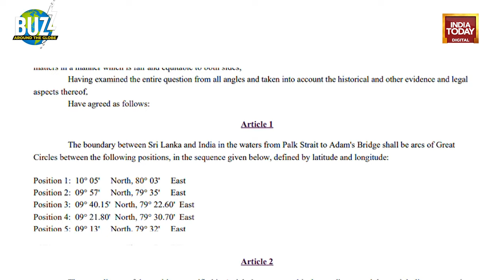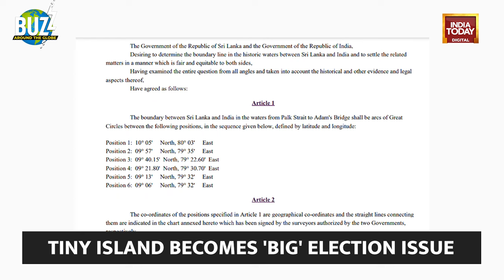Why Was Katchatheevu Island Given To Sri Lanka By Indira Gandhi Govt & China Link To Current Issue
Katchatheevu is a 285-acre island in the Palk Strait, between India and Sri Lanka. Central govt...no matter under which party has never changed their stance on the fact that Katchatheevu remains part of Sri Lanka. Now that the prime minister has mentioned it in his speech, one will naturally wonder if India will be raising a dispute with Sri Lanka in this regard or not. While state govts may be guided by the interests of their won people, central govts have to balance diplomacy and good international relations in such cases. As Sri Lanka slips away from India's circle of friendship and becomes closer to China, is India looking at Sri lanka as a lost cause? and is that why the Prime Minister is tomtoming the island and its disputed legacy to target the opposition without a concern for its impact on the relations with Sri Lanka?